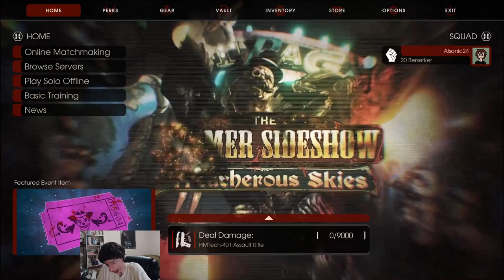Summer-Sideshow Treacherous Finals! | Killing Floor 2 Pt. 3 Final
The Final and Concluding part to my Summer-Sideshow Treacherous Skies Killing Floor 2 series. This time in the Final part I play along with some other players in some Co-op Multiplayer, in order for me to try to achieve my final achievement! But before I could get into a Co-op match, I ran into some trouble (trouble I found humorous that I just couldn't pass up through editing). This seasonal series has been fun recording, but quite a pain to edit. lol Well considering it's actually my first series, it was still a bit fun though (fun recording and editing overall)!